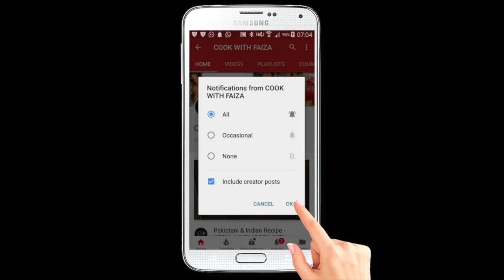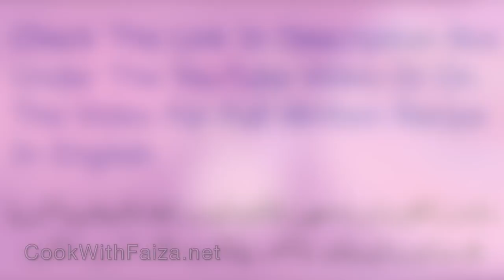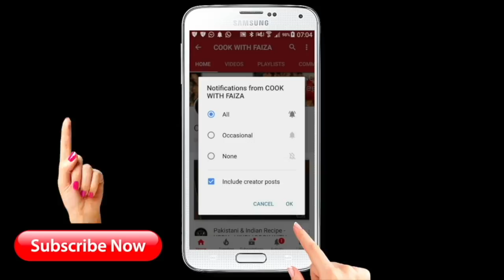ARAYES KAFTA RECIPE - Urdu / Hindi Recipe *COOK WITH FAIZA*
ARAYES KAFTA RECIPE IN URDU/ Pita Stuffed With Meat/ Arabic Dish in Urdu/ Arayes Kafta Recipe Banane Ka Tarika BY COOK WITH FAIZA

آپکو مکمل ریسپی میری ویب سایٹ پر ویڈیو کے نیچے ملے گی، اور یوٹیوب کی ویڈیو پر آپ کو ایزی لنک بھی فراھم کیا ھے، مھربانی فرما کر زرا غور  فرمائیںی

ingredients:

For Filling:

1: mince 1/2 kg beef & 1/2 kg lamb
2: onion 1 medium (finely chopped)
3: salt 1 & 1/2 tsp
4: garlic 7 pieces (crushed)
5: coriander powder 2 tsp
6: black pepper powder 1 & 1/2 tsp
7: paprika powder 1 & 1/2 tbsp
8: tomato paste 4 tbsp
9: parsley 1 cup (chopped)

For Making Sandwich:

1: pitta naan (as many required)
2: olive oil for brushing